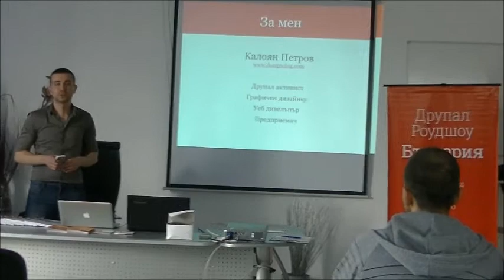Друпал Роудшоу Габрово Друпал от твоята гледна точка - Дизайн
Друпал Роудшоу България
10 Май, Габрово

Целта на проекта е да се популяризира Drupal в България, като една от най-мощните системи за управление на съдържание и създаване на уеб приложения в световен мащаб, както и да спомогне за разширяването на Drupal общността в България.